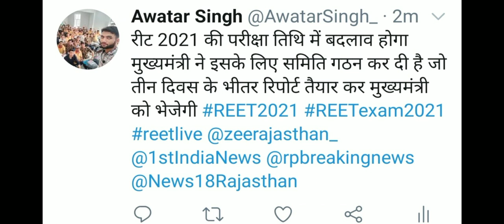रीट परीक्षा तिथि में होगा बदलाव मुख्यमंत्री जी ने समिति का गठन किया | REET 2021 New Exam Date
REET EXAM Date 2021 | REET New Exam Date | Reet Exam Kab Hogi | News
रीट परीक्षा में बदलाव

REET New Exam Date | Reet 2021 Breaking News | REET Update 2021 | Reet Exam Date Change 2021

▶️REET नियमों में बदलाव👉 49.99% तो सीधे बाहर NCTE के नियम लागू | रीट के लिए 50% अनिवार्य

रीट विज्ञप्ति की पीडीएफ डाउनलोड करें
➡️REET Notification pdf 📃

REET 2021 High Court,
ReetSyllabus
REET New Syllabus 2021,
रीट का राजस्थान जीके का सिलेबस,
रीट में राजस्थान जीके के टॉपिक,
रीट 2021 में राजस्थान जीके का जो सिलेबस शामिल किया गया है भूगोल इतिहास कला व संस्कृति के टॉपिक के बारे में बताया गया है

REET me Rajasthan GK ke Konse topic puchhe jayenge,
👉REET 2021 विज्ञप्ति जारी,
REET Syllabus 2021 | REET exam 2021
REET exam form 11 January se start,
REET

REET Syllabus 2021,
REET New Syllabus,
reet exam syllabus,
Reet exam News syllabus 2021,
REET exam GK Syllabus,
Reet Exam Rajasthan GK syllabus,
REET Rajasthan GK Syllabus 2021,
REET Exam Syllabus 2021

रीट विज्ञप्ति | रीट सिलेबस | REET New Syllabus Jari | REET Notification | REET exam 25 April
🔴REET इंतजार खत्म,
रीट की एग्जाम फॉर्म 11 जनवरी से 9 फरवरी तक भरे जाएंगे,
रीट लेवल वन से b.ed वाले बाहर,
रीट लेवल वन की केवल बीएसटीसी वाले ही देंगे एग्जाम,

REET इंतजार खत्म | REET live | REET exam
Awatar Singh
REET Exam 25 April Ko hi | REET Notification | REET Exam Date, REET live
REET Syllabus भी विज्ञप्ति के साथ जारी होगा  | REET 2021 Syllabus
REET Notification | REET ka Notification,

REET इंतजार खत्म | बड़ी घोषणा | REET live | REET exam | Awatar

REET Rajasthan GK Syllabus | Reet New Syllabus | REET me Rajasthan GK ke Konse topic samil | Awatar
REET में राजस्थान GK के कौनसे टॉपिक | REET me Rajasthan GK ke Kon Kon se topics |REET Exam me GK
REET में राजस्थान Gk के कितने Que | BSTC & B.Ed विवाद | REET LIVE | REET Exam Date
REET Notification | REET Exam Date | REET Latest update today
REET Motivation🔥
REET Exam Motivation,
REET LIVE,
REET EXAM MOTIVATION,

REET LIVE, REET me Rajasthan GK Samil, Kya REET me Rajasthan GK aayega,
REET me Rajasthan GK ke kitane Question aayenge,
RAJASTHAN GK in REET,
1st Grade 5000 पदों पर भर्ती | School Lecture New Vacancy | First Grade Vacancy | Awatar Live

2nd Grade New Vacancy 7000 | senior teacher vacancy | वरिष्ठ अध्यापक शिक्षक भर्ती | Exam Live Update

Reet me RAJASTHAN GK,
Reet me RAJASTHAN GK me kya aayega,
Reet exam me Rajasthan GK me kya aayega,
Reet me RAJASTHAN GK ke topics,
शिक्षकों के बम्पर पदों पर भर्ती | New Vacancy 2nd Grade and 1st grade | School Lecture new vacancy
2nd grade new vacancy,
1st grade new vacancy
school lecture Ki nayi Bharti,
1st grade ki nayi bharti,

REET Live Updates Today | REET me RAJASTHAN GK samil | REET information | REET EXAM, NOTIFICATION
REET_News

क्या  रीट की एग्जाम में परिवर्तन होगा,
REET ki Exam kab Hogi,
Kya REET ki exam Aage Hogi,
kya Reet Ki exam Mein Parivartan hoga,
Reet ka naya syllabus,
Reet 2021 ka syllabus,
Reet exam update shiksha mantri
Reet live news shiksha mantri,
shiksha mantri live video today,
reet ke form 11 January 8 Feb tak bharna shuru,
reet today update,
reet news,
Reet highcort faisala,
Reet Breaking News 2021,
Awatar Singh